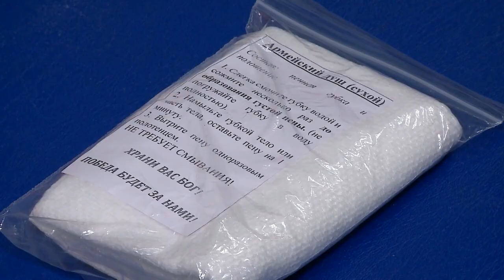Волонтеры из движения «Заряд помощи» помогают бойцам на СВО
В этом материале мы расскажем о работе волонтёрского движения «Заряд помощи». Их арсенал постоянно пополняется новыми изделиями для отправки в зону боевых действий. Среди них предметы быта, маскировочные сети, квадрокоптеры. Большинство из них создается собственноручно. Активисты осваивают новые инструменты, приобретая навыки разных профессий. Всех их объединяет одна идея – помочь победить.  (12+)